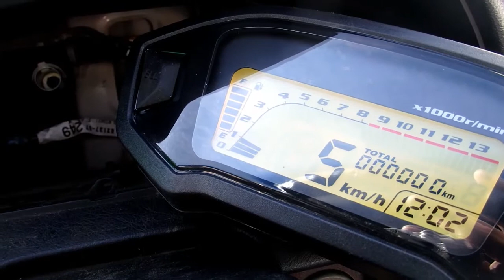Motorcycle dash into car Daihatsu L200 MIRA KANCIL #2